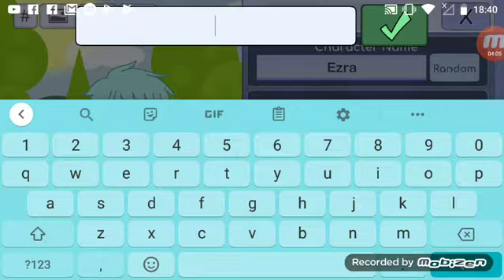how to make sans in gacha life(fixed)